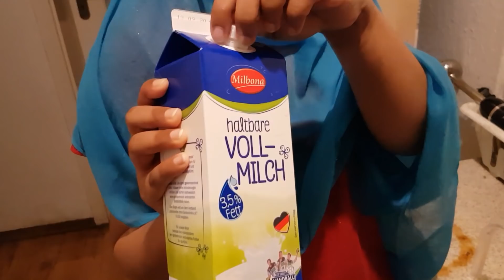Tajreen's Special: বিয়ে বাড়ির রোস্ট রেসেপি | Childhood Memories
Tajreen's has another special recipe that remains in her cooking dairy. This time, it is Chicken Roast Recipe.